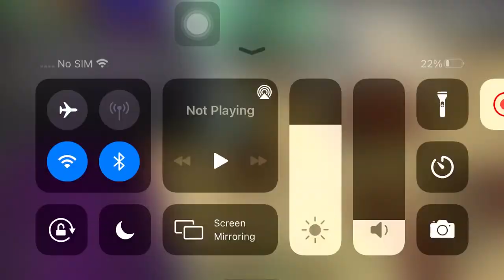tds The Hunt event triumph